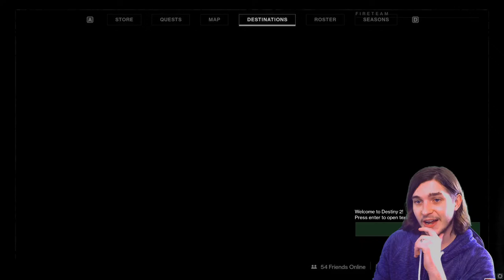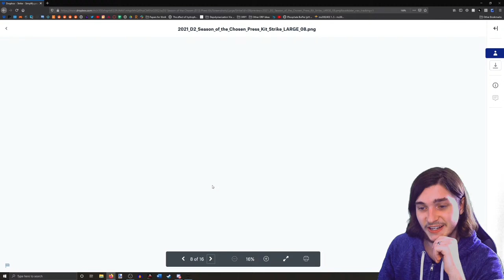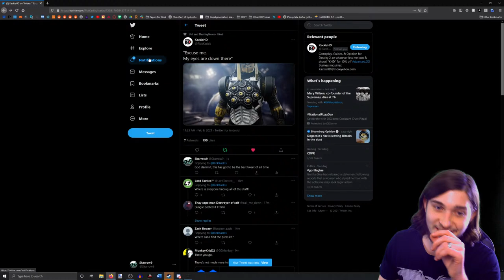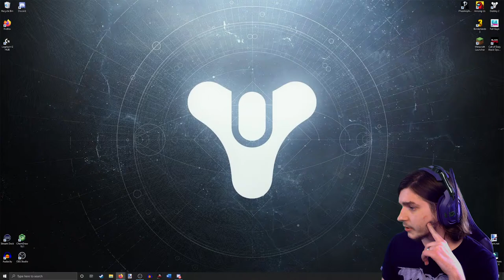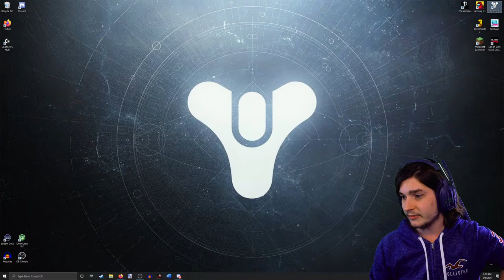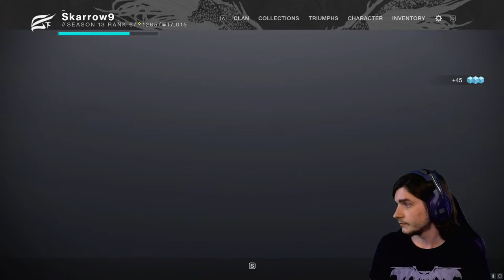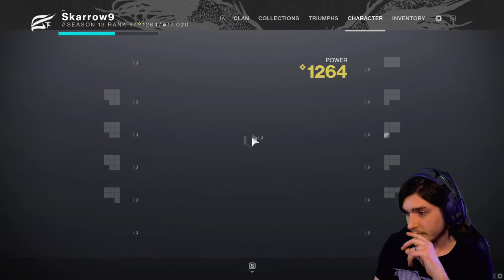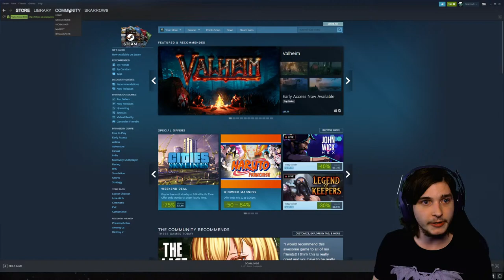SEASON OF THE CHOSEN LAUNCH STREAM!!